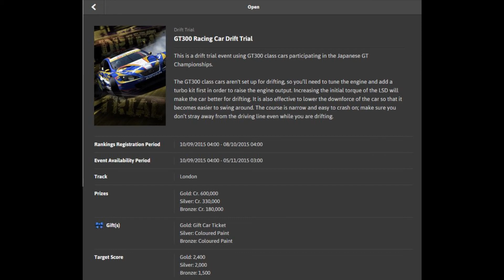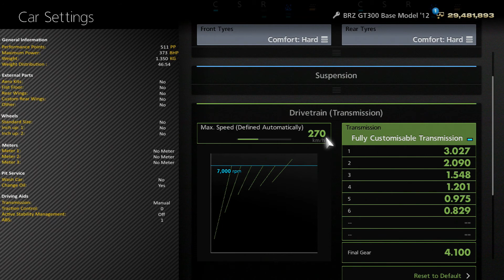Gran Turismo 6 - Seasonal Events - GT300 Racing Car Drift Trial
Tips:

Car: Subaru BRZ GT300 Base Model '12
Track: London
Tyres: Comfort Hard
Controller: Playstation Controller
Score: 3,368
Reward: Lexus IS F Racing Concept '08

Gran Turismo Photos:
Gran Turismo 4:

Add me:
→Steam: indycarseries
→Playstation: Indycar-series
→Origin: Indycarseries